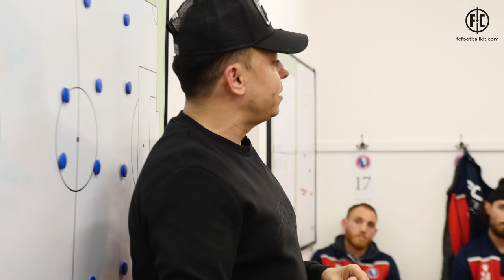The Dorking Cup Run: Round 2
Dorking's next Surrey Senior Cup game sees them welcome Lingfield F.C. to Meadowbank, hailing from the Southern Combination Premier Division. Which is a good few divisions below Marc White's side, who are dead certs to win this one... or are they?

Yes, yes they are.

Need your matches filmed? Try YourInstantReplay!

The Cup Run: Round 3 - Credits:
Director/ Editor/ Narrator - Rich Phippen
Camera Operator - Rich Phippen, Greg Haines